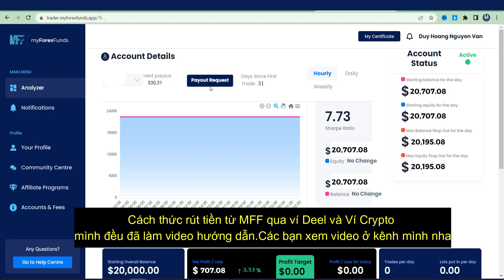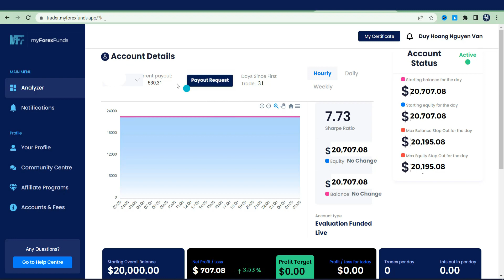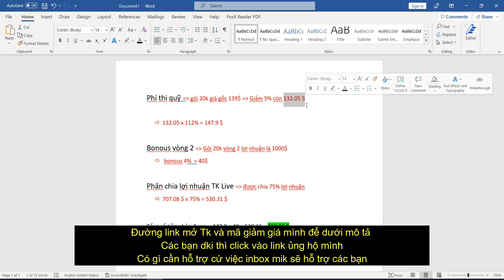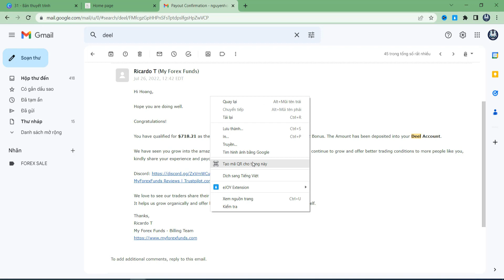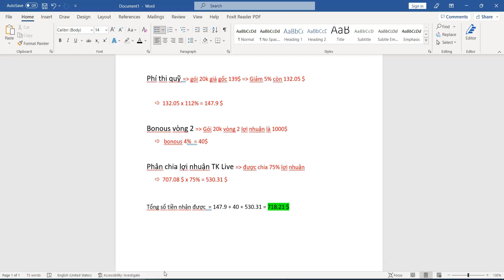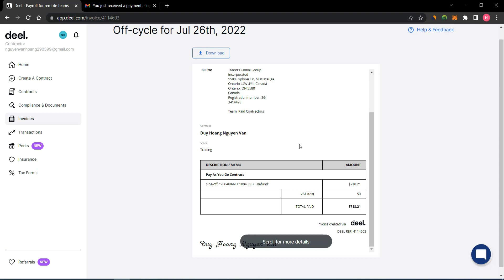Cách Tính toán lợi nhuận MFF ở lần rút tiền đầu tiên 75% ,112%, 4%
Link Mở Tài Khoản 𝐠𝐢𝐚̉𝐦 5% 𝐩𝐡𝐢́ 𝐭𝐡𝐢 𝗸𝗵𝗶 𝗺𝘂𝗮 𝘁𝗮̀𝗶 𝗸𝗵𝗼𝗮̉𝗻 𝗠𝗙𝗙

Bước 1: Ấn vào Link để được áp dụng chương trình khuyến mãi :

Lưu ý : đối với những bạn đã có tài khoản tại Quỹ mff thì 𝗡𝗵𝗼̛́ 𝐂𝐥𝐢𝐜𝐤 𝐯𝐚̀𝐨 𝐋𝐢𝐧𝐤 𝐠𝐢𝐚̉𝐦 𝐠𝐢𝐚́ 𝐭𝐫𝐞̂𝐧 𝐭𝐫𝐮̛𝐨̛́𝐜, đăng nhập sau.. sau đó mới tiến hành thanh toán đ𝐞̂̉ 𝐌𝐅𝐅 𝐝𝐮𝐲𝐞̣̂𝐭 𝐠𝐢𝐚̉𝐦 𝐠𝐢𝐚́  𝐧𝐡𝐞́.
▶▶ Các bạn trước khi mở tài khoản nếu không yên tâm thì inbox mình hướng dẫn thao tác tránh bị lỗi khi sử dụng mã giảm giá và thanh toán nha. Yên tâm mình sẽ hỗ trợ FREE cho tất cả các bạn thi quỹ và mở Tk tại Exness

⚠️ Giao dịch Forex, Crypto , Vàng , Chứng khoán là kênh đầu tư tiềm ẩn nhiều rủi ro